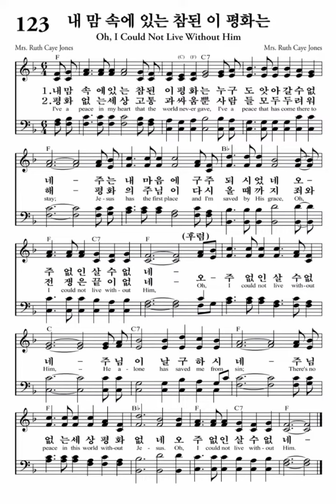내 맘 속에 있는 참된 이 평화는 Oh, I Could Not Live Without Him 내영의노래 123장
1. 내 맘 속에 있는 참된 이 평화는
I've a peace in my heart that the world never gave,
누구도 앗아갈 수 없네
I've a peace that has come there to stay
주는 내 마음에 구주 되시었네
Jesus has the first place and I'm saved by His grace,
오 주 없이 살 수 없네
Oh, I could not live without Him
주님이 날 구하시네
He alone has saved me from sin
주님 없는 세상 평화 없네
There's no peace in this world without Jesus,
오 주 없인 살 수 없네
2. 평화 없는 세상 고통과 싸움뿐
There's no peace in this world All is turmoil and strife
사람들 모두 두려워 해
Men are fearful of things you have to come
평화의 주님이 다시 올 때까지
Sin and war shall not cease 'til the Prince of Peace
죄와 전쟁은 끝이 없네
Comes back to this world once again